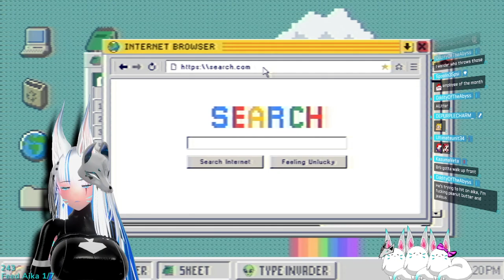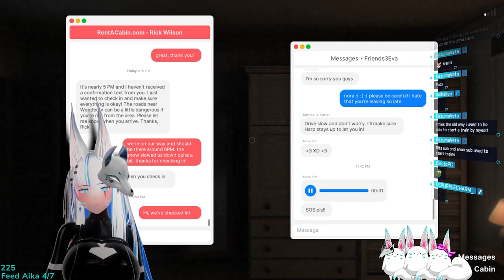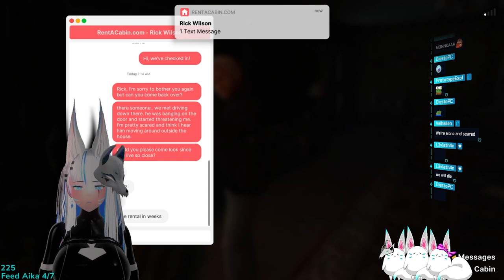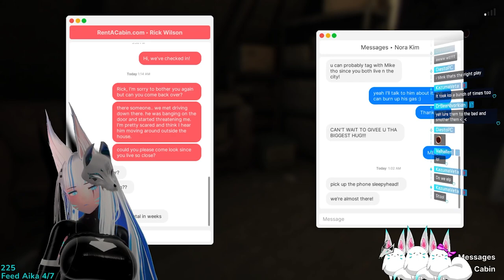Aika plays Fears to Fathom - Woodbury Getaway (Psychological horror)